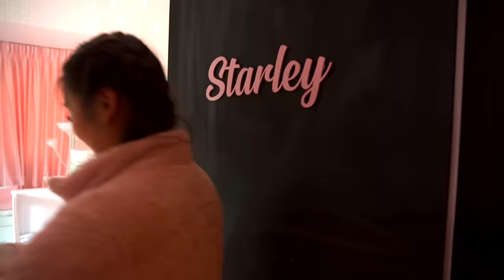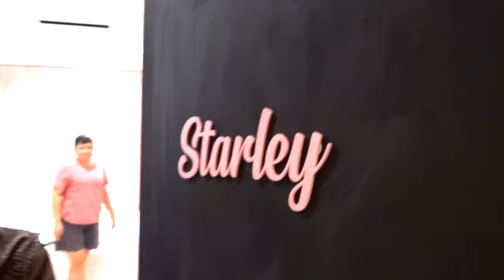Bringing Baby Starley Home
This is Starley's first day home